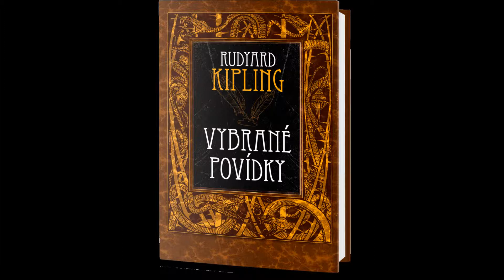Vybrané povídky,Rudyard Kipling - Novinka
Had Kaa zavede Mauglího do sklepení pod zříceninami pradávného města. Nachází se tam obrovský poklad, který střeží Bílý Brejlovec. Mauglí, nezkažený lidskou hamižností, nemá zájem o zlato, šperky či drahokamy. Zaujme ho dvě stopy dlouhý ankus -- háček používaný k ovládání slonů. Nedbá varování staré kobry, pro kterou předmět znamená jen smrt a zmar. Porazí starého strážce a vynese bodec na denní světlo. Královský Ankus je jedním z příběhů, které si čtenář může vychutnat ve výtečném výběru Kiplingových povídek od nakladatelství Omega.